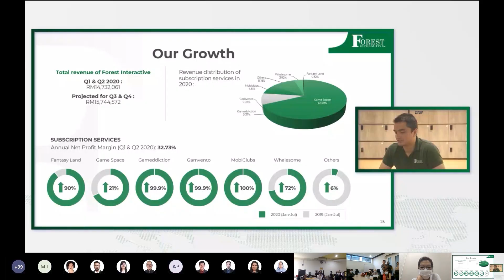Forest Interactive | 2020 PLAYBACK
2020 was a unique year for us. With words like ‘unprecedented’ and ‘new normal’ ringing in our ears, we adapted and made the year one of a kind. This video looks back at the ambitious goals and milestones we achieved throughout 2020, despite the circumstances.